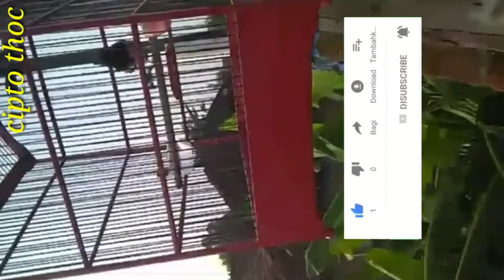Plontang ngeplong santuy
Masih agak gagap.. suara belum los...
Masih belajar berkicau..
Ngeplong santuy...😆